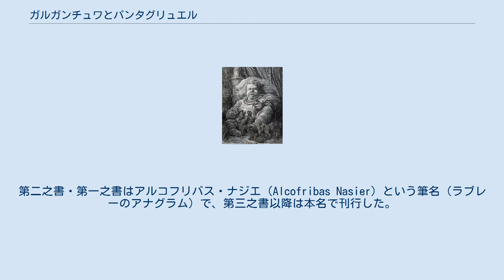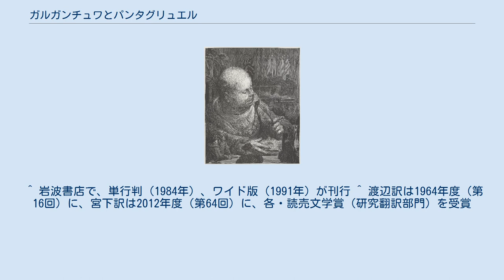ガルガンチュワとパンタグリュエル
フランソワ・ラブレー
ドレの挿絵、サラダと一緒に旅人を食べるパンタグリュエル 『ガルガンチュワとパンタグリュエル』（ガルガンテュアとパンタグリュエル、Gargantua, Pantagruel）とは、フランス・ルネサンス期の人文主義者フランソワ・ラブレー（François Rabelais）が著した物語『ガルガンチュワ物語』『パンタグリュエル物語』のこと。
 ガルガンチュワ（ガルガンチュア、ガルガンテュアとも）、パンタグリュエルという巨人の一族を巡る物語である。
第二之書・第一之書はアルコフリバス・ナジエ（Alcofribas Nasier）という筆名（ラブレーのアナグラム）で、第三之書以降は本名で刊行した。
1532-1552年に4巻までが出版された。
ラブレーの死後に第5巻が刊行されたが、偽書説もある。
 『ガルガンチュワ物語』の方が執筆・出版とも後だが、内容的にみて「第一之書」と呼び、『パンタグリュエル物語』を「第二之書」と呼ぶ。
 ドレの挿絵、4,600頭の牛のミルクを飲むパンタグリュエル 既存の権威を風刺する内容であったため、1543年、パリ大学により禁書目録に掲載された。
 ^ 徳井淑子『色で読む中世ヨーロッパ』講談社、2006年、44頁。
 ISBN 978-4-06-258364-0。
 ^ 岩波書店で、単行判（1984年）、ワイド版（1991年）が刊行 ^ 渡辺訳は1964年度（第16回）に、宮下訳は2012年度（第64回）に、各・読売文学賞（研究翻訳部門）を受賞